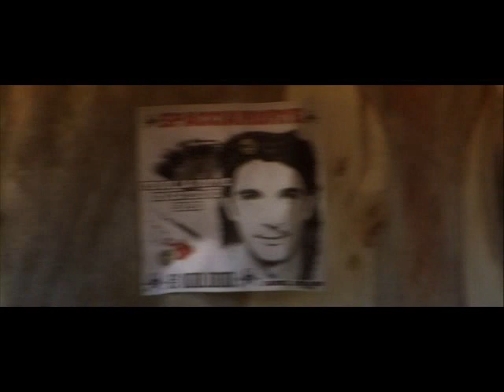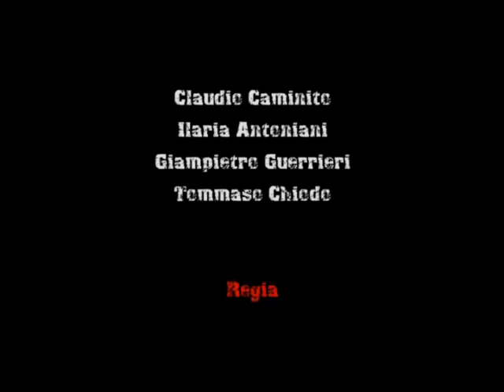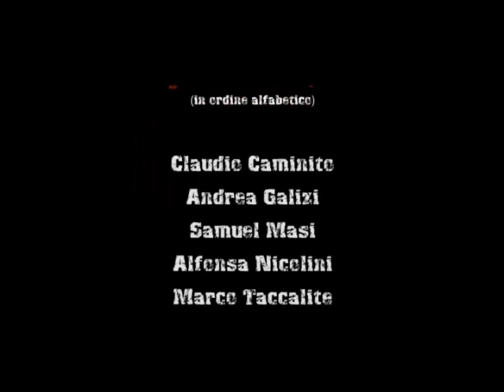Spacciamorte - Short film violence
REGIA: Mirko Virgili
ATTORI PRINCIPALI: Marco Valerio Mancini, Claudio Caminito,Tommaso Chiodo, Giampietro Guerrieri
SCENEGGIATURA: Filippo Santaniello & Mirko Virgili
MUSICHE: Massimo Lepore
FOTOGRAFIA: Samuel Masi
MONTAGGIO: Mirko Virgili
BREVE SINOSSI:
Le parole di un padre dette faccia a faccia a chi ha venduto la morte al proprio figlio, a chi per anni ha smerciato droga come caramelle, a chi ha scambiato il buco di un ago come unico motivo di vita.
Condannato al peggiore degli inferni, legato e ammanettato, Spacciamorte non ha alcuna via di scampo, misero prigioniero di una lentissima vendetta.